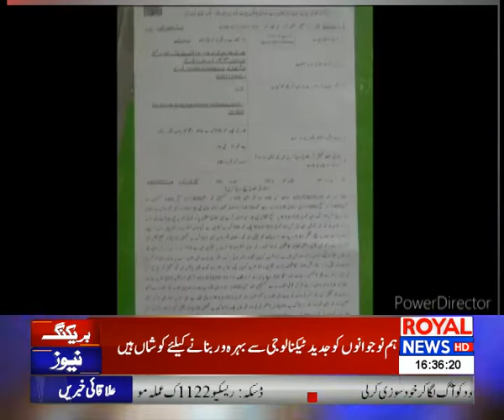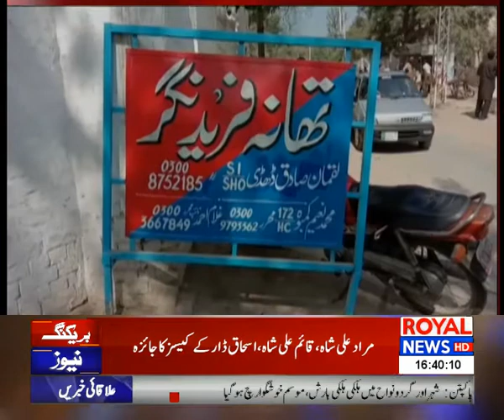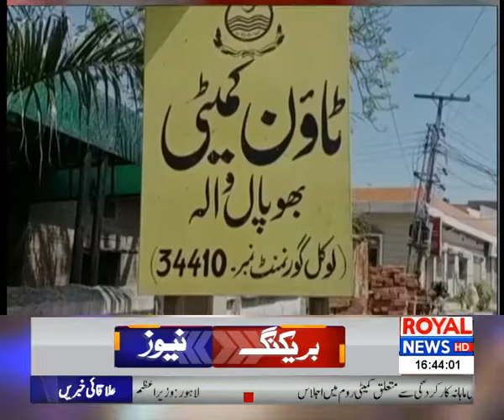District News Bulletin | 4 PM | 07 April 2021 | P2 | Royal News